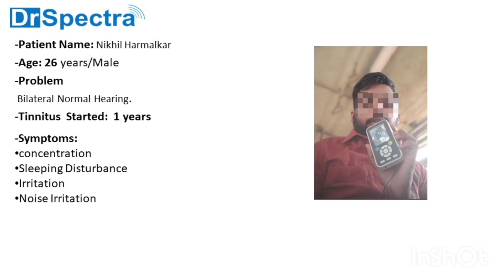गोवा के पेशेंट की टिनिटस की समस्या का इलाज